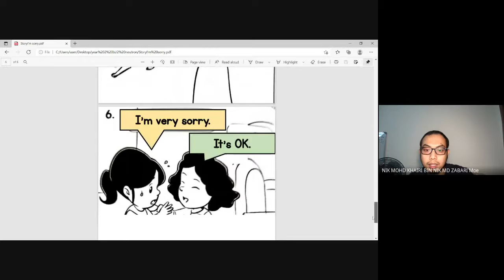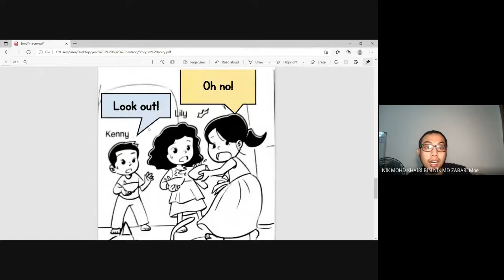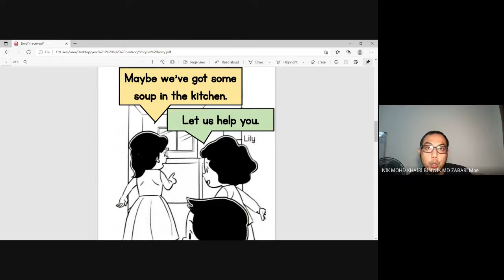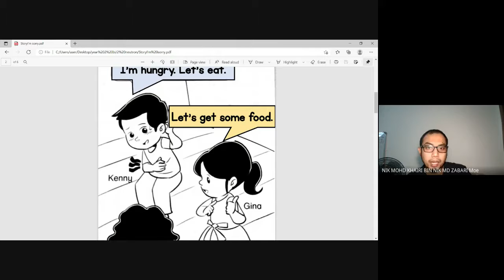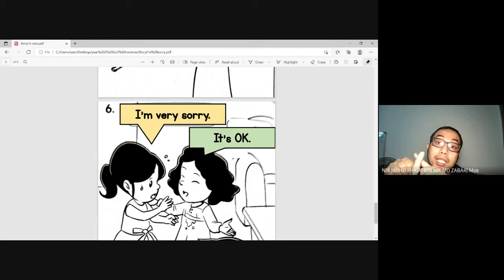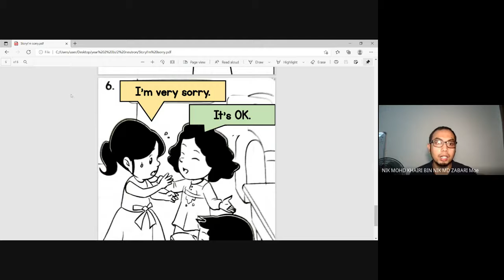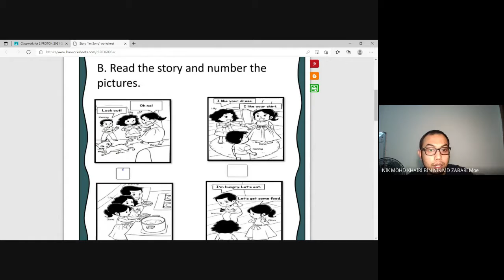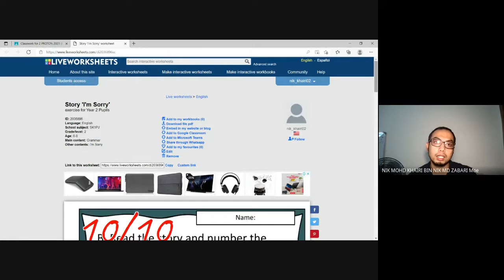I'm sorry - Story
Materials for Year 2 Neutron and 2 Proton SK1 PJ